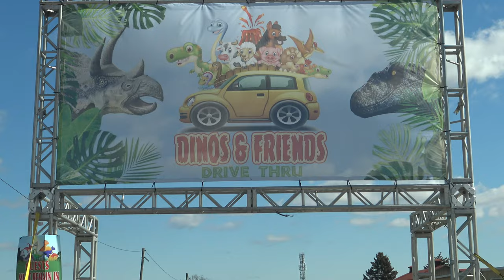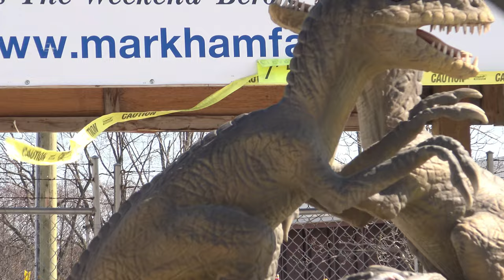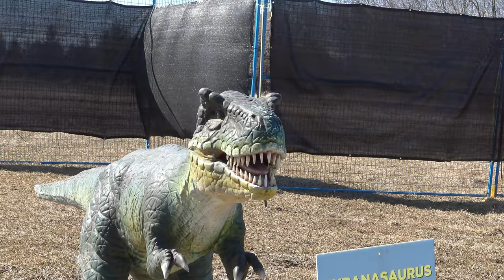Markham Fairgrounds Dino Drive | Markham Fairground Dinosaur Tour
Today we went to Markham Fairgrounds to experience the Dino Drive which was supposed to start on Friday March 12th but it was postponed due to high winds. We ended up rescheduling it for this Sunday. The drive
to Markham fairground from Oakville took about 45 minutes. We noticed the high volumes of Cars as soon as we entered the grounds.  This will go on until March 28th,2021. The prices are reasonable.

We paid 45$ + 4.50$ processing fee + HST which came out to 55.94. You can buy it on Wag Jag for a little cheaper but we couldn't pick the time and we just decided to buy it directly on their website which is
dinodrive.ca. It was mentioned that the dinos were real size museum quality and not statues. While this is true for a few, we noticed that most were not real size and it was a little disappointing  from an adult perspective but if you ask the kids, they absolutely loved it.  My daughter is 8 years old and she loved it. We took our daughter last year to Alberta and she experienced the "real deal" in Drumheller and she did express minor disappointed.  My son on the other hand who is 3 was absolutely terrified of this amazing drive.

The wait time from the time you enter the gate to the actual beginning of the tour is roughly 30 minutes but rest assured that kids will not complain at all. The entire drive (virtual Tour) lasted about 40  minutes to an hour. Today happen to be another extremely windy day and lot of the name tags and the palm trees were knocked off by the wind and it it wasn't for my daughter, I would have a hard time figure out which is which. There are over 35 different kids of dinosaurs but some will repeat quite frequently.

Obviously, under the current conditions, there was no access to any bathrooms.. so come prepared. Make sure to bring enough snacks and water for the little ones.  if you happen to book the tickets and the event is shutdown for any health and safety reasons, your money will be refunded except the 4.50$ processing fees.

00:00 Intro
00:26 line up
01:57 Ticket scan
02:18 Start of the tour